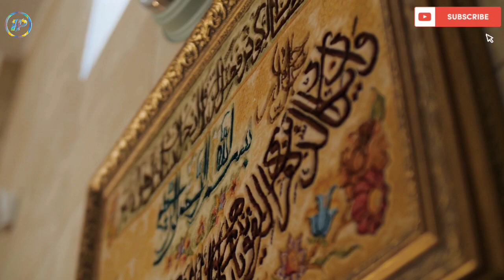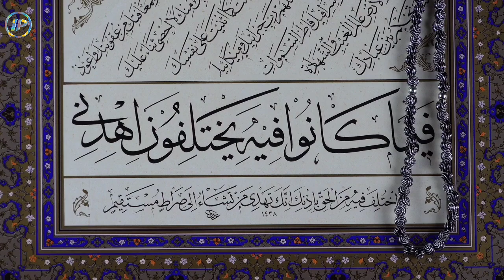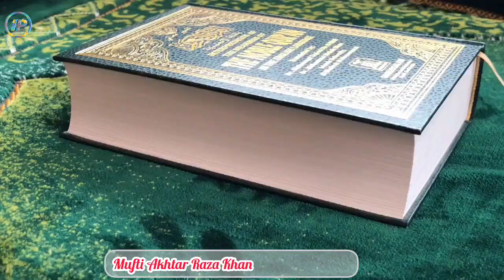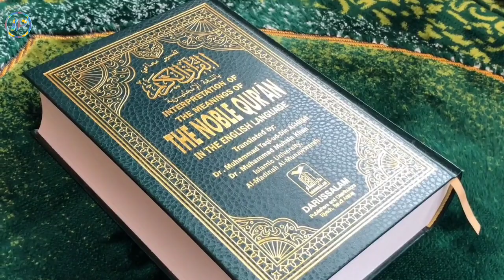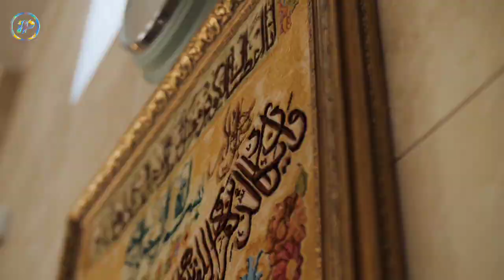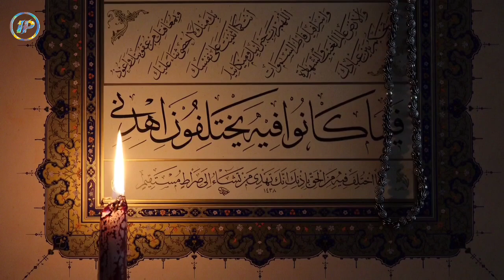Ilmi Muzakra (Sawal Jawab) | Mufti Akhtar Raza Khan (Tajushshariya)